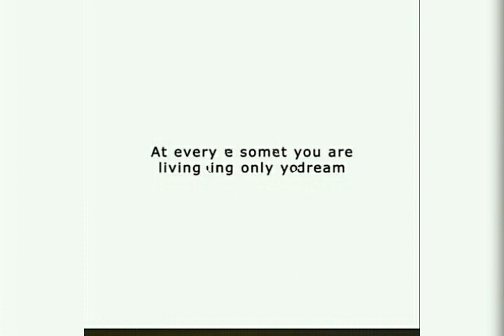Story of a crow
Crow and the peacock
Crow and the koal
Crow and the parrot
Crow and the swan